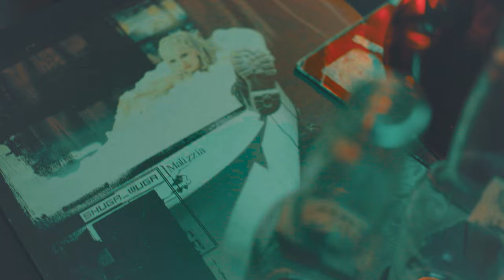Evan$ & Matias Mrp "PIRAÑAS"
Artistas:Evan$ feat Matias Mrp
Track:"PIRAÑAS"
Clip Grabado en: Sangolqui
Prod. Musical: Gregor/Natem/Tadhia Collective
Prod.Visual:Zach-Osv /LaFraternidadCinema

Un Agradecimiento a todas las personas y compañeros que pudieron hacer posible este trabajo.

La Fraternidad Cinema llega con el fin de crear contenido artistico sin ningun fin de competencia.